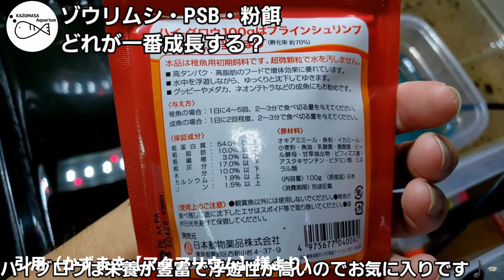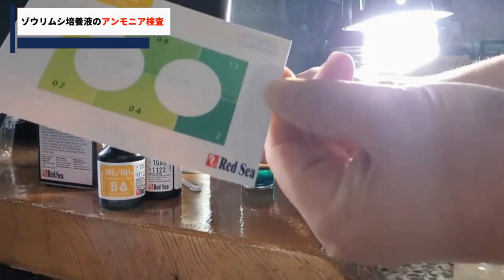【メダカ】驚きの結果！？メダカ針子から稚魚へのエサの違いとは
かずまさ【アクアリウム】様の検証動画

【メダカ】メダカ飼育の重要な検証:春からも針子に安心：リュウ生き物チャンネル内で新発見【検証】

【メダカ】ヤフオクで購入したメダカ卵が冬を乗り越えた驚きの結果（雲州三色）::　検証リクエスト